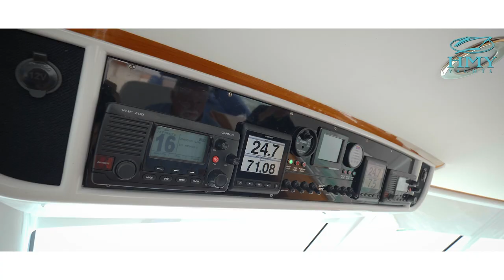2014 Rybovich 64' - Lizzy Bee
Lizzy Bee is truly a work of art.  Her current owner has built a number of boats with Michael Rybovich, this being his 5th.  She is ultra modern in design, building technology and performance.  Equally at home fishing or cruising she is suited for both, loaded with amenities. Her gorgeous book matched teak interior flows throughout her four cabin/three and a half head layout, which shows excellent use of space.  With honest cruise speed of 30 knots at 60 gallons per hour, she is extremely smooth, quiet and efficient.  Joystick control system as well as traditional helm make operating comfortable and stress free in any environment.  Call today for more information or to schedule a showing.

For more information on this 2014 Rybovich 64', visit us